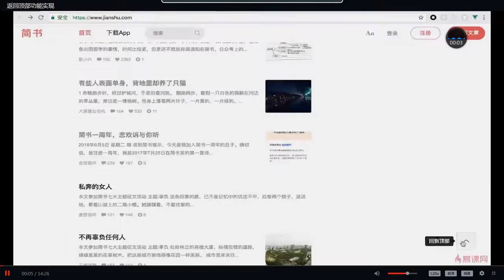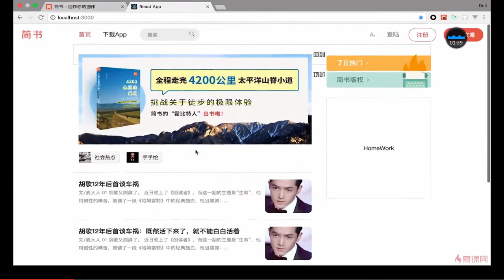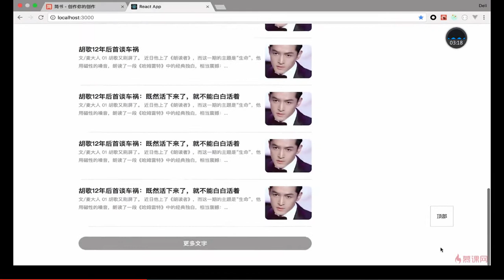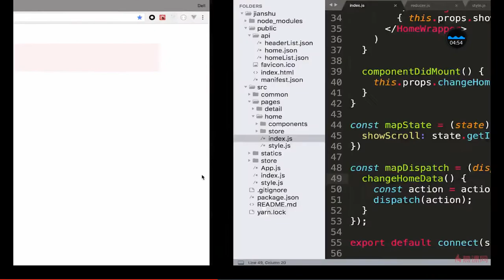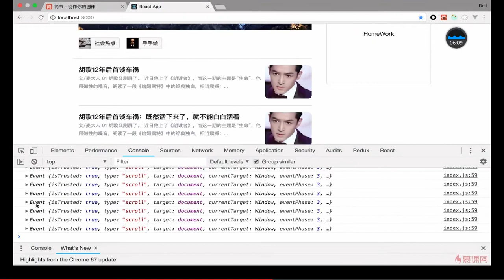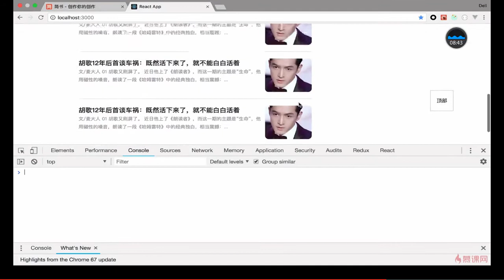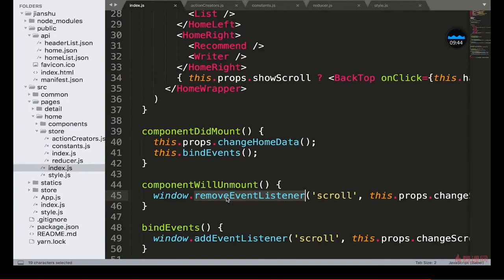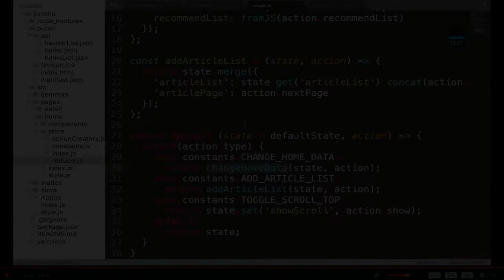React 16.x教程 之 项目实战（首页开发）｜8.9 返回顶部功能实现 —— React系列课程从零基础到项目开发实战